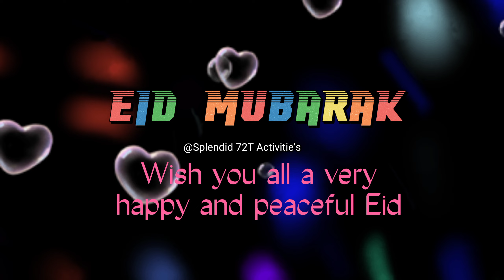Eid Mubarak Status 2022🎉|Eid Ul Fitr Status |Happy Eid Mubarak|Splendid 72T Activitie's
Advance Eid Mubarak Status 2022 | Eid Ul Fitr Status | Eid Status